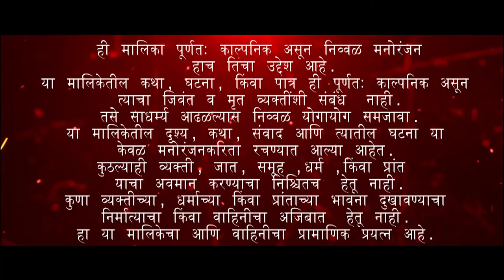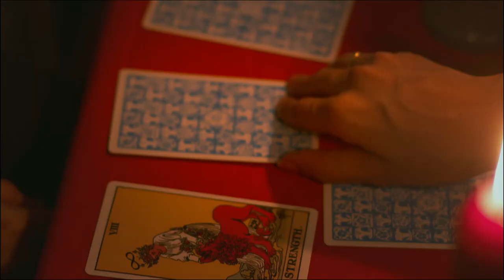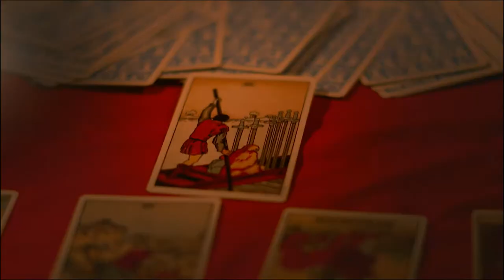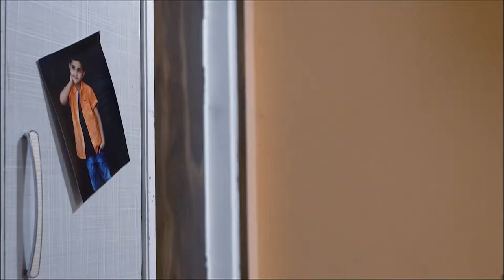Rudram | Marathi Thriller TV Show | Full Epiosde - 61 | Mukta Barve, Vandana Gupte